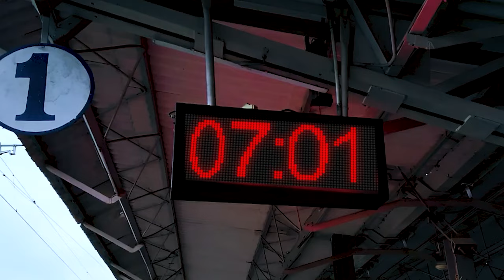Mahesh + Priyanka Best Pre Wedding || Samayama Song & Hi Nanna || Rohini Photography